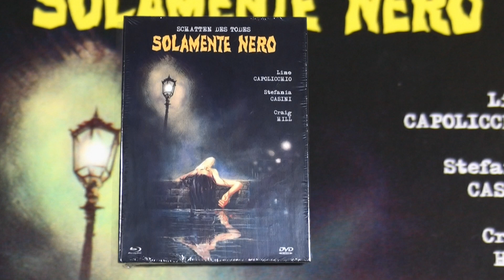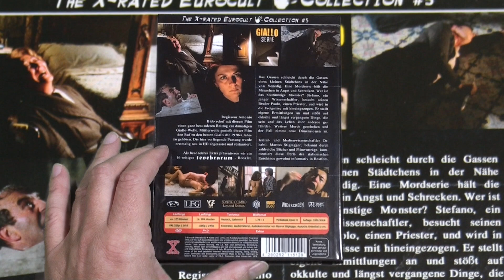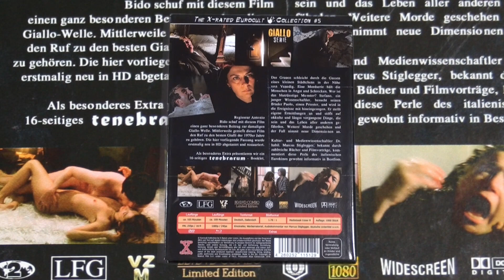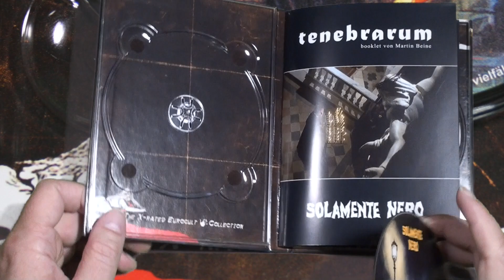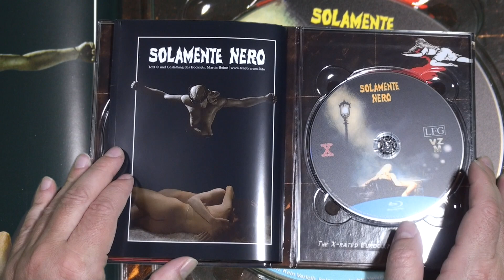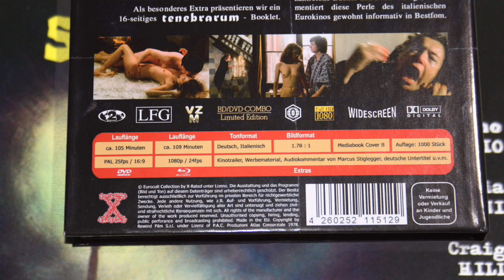#80 Mediabook - Blutiger Schatten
Bloody Unboxing - Blutiger Schatten